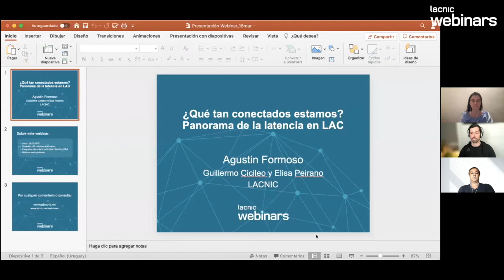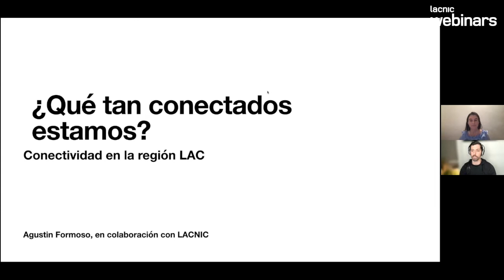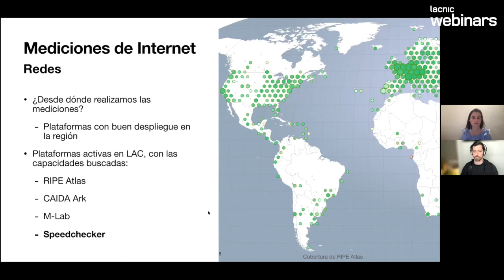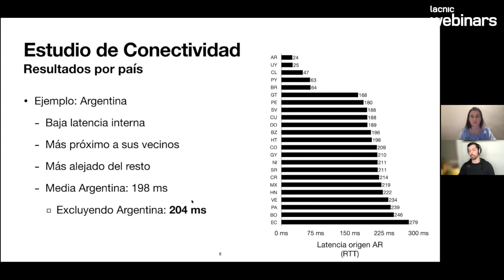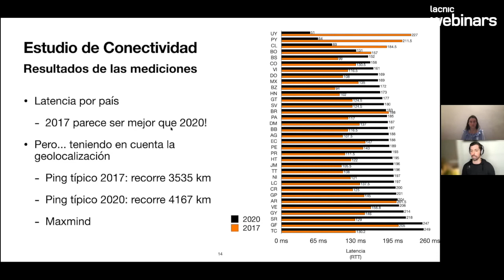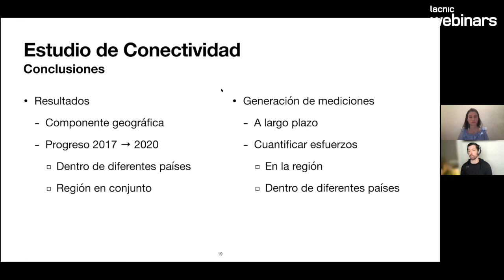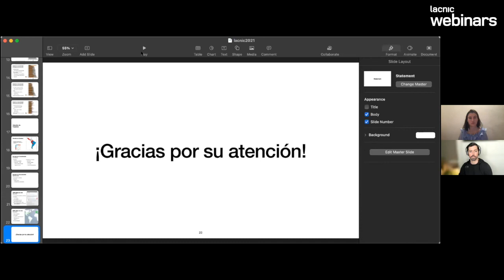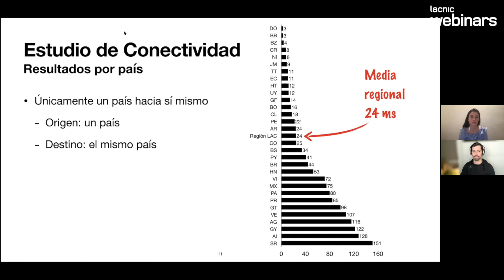¿Qué tan conectados estamos? Panorama de la latencia en LAC